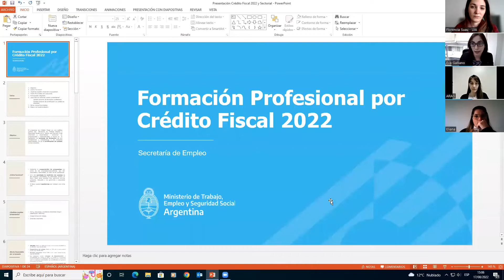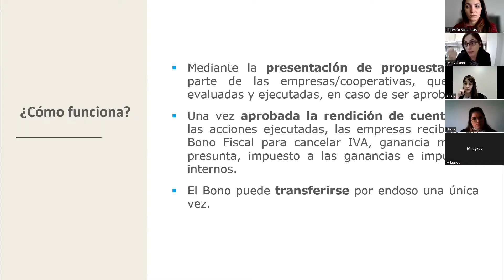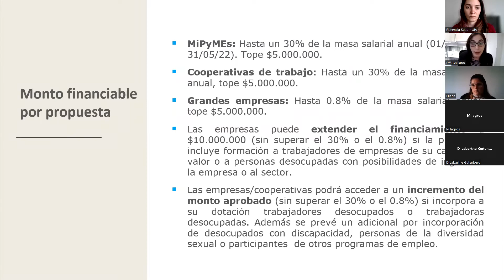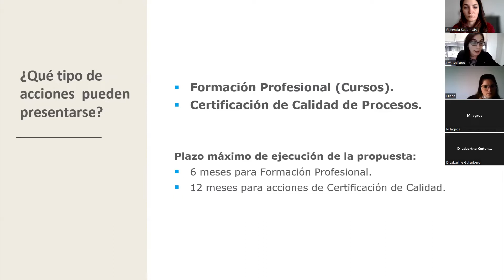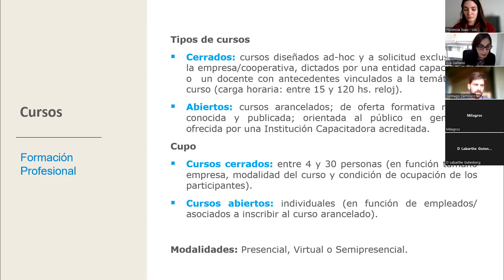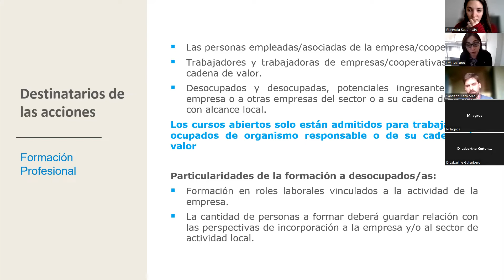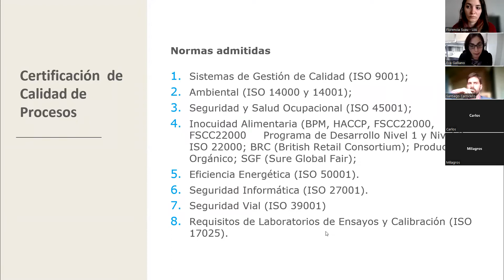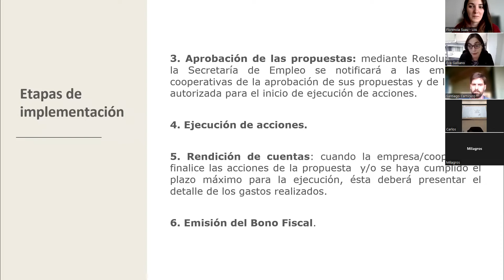Herramientas en acción: Crédito Fiscal del Ministerio de Trabajo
En nuestra segunda charla de "Herramientas en acción" presentamos el Crédito Fiscal del Ministerio de Trabajo destinado a acciones de formación y certificación de calidad de procesos.
Además, contaron sus experiencias las empresas ARAG Argentina S.A. y Refinería del Norte S.A.

En nuestra búsqueda por seguir acercando el mundo industrial con el mundo educativo, nos proponemos en las charlas detallar el funcionamiento de las herramientas de las que disponemos como industriales, para capacitar o incorporar personal y difundir ejemplos concretos de implementación.